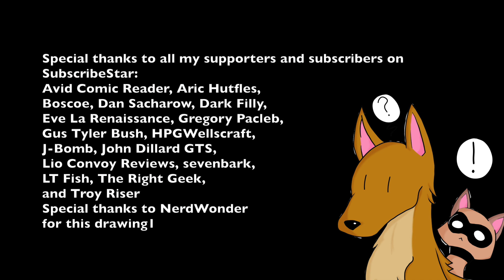Art Progress Update: Pages 1-7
OC Remix #1319. Xenogears "Xenosphere" by Oceanfire
OC Remix #1473. Super Metroid "Brinstar Bonsai Garden" by Red Tailed Fox